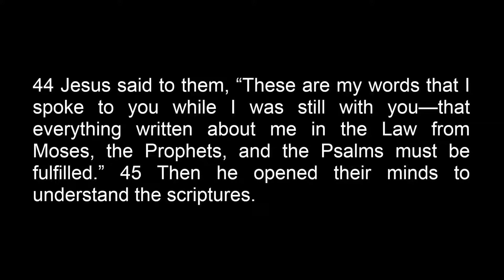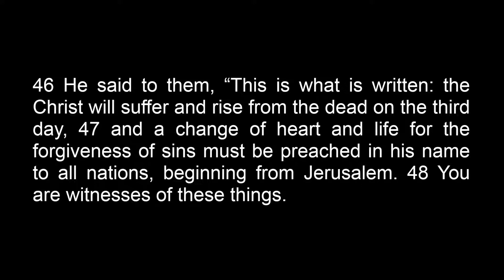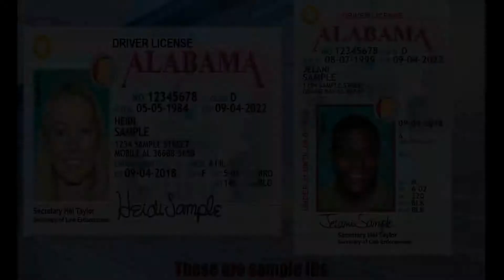Traditional 5-16-21 "The Overcoming Christ; Overcome by Joy”